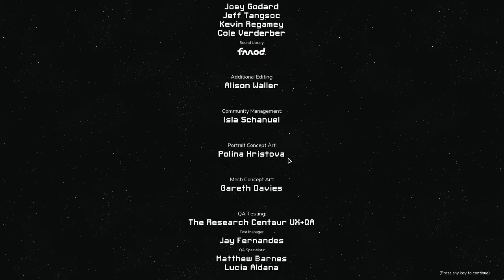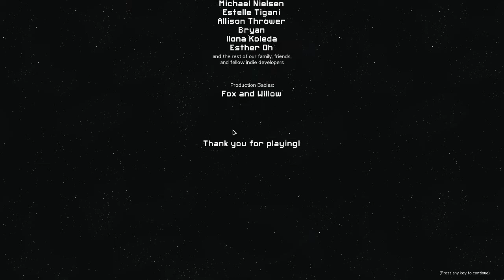[PyroNinja] Into The Breach Part 1